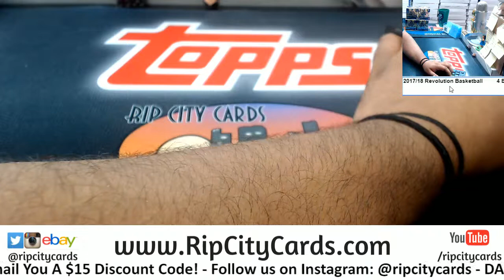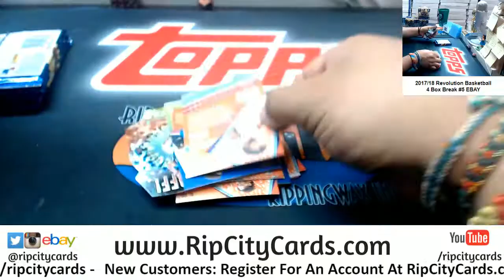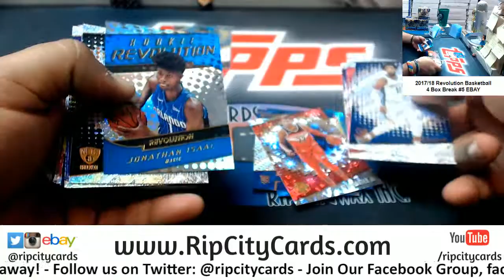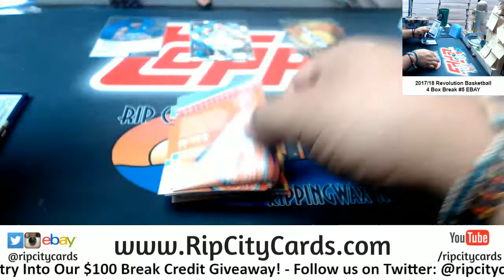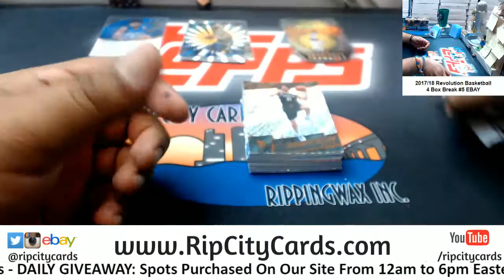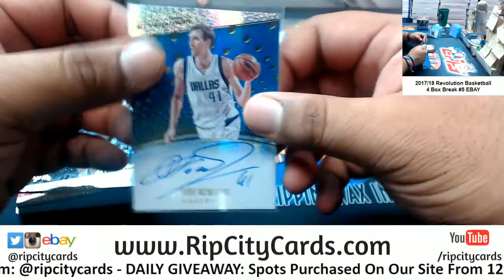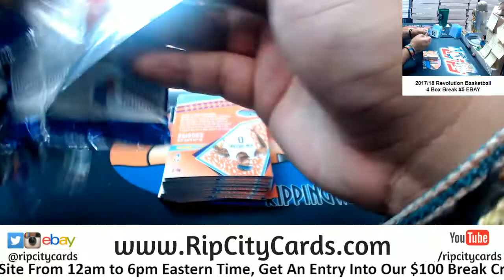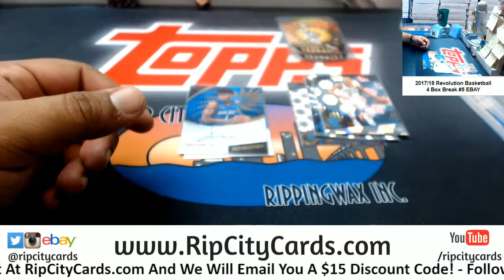2017/18 Revolution Basketball 4 Box #5 EBAY